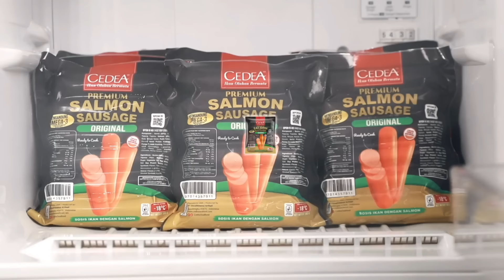BARU! CEDEA Premium Salmon Sausage, Lebih Enak, Lebih Sehat!!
CEDEA Premium Salmon Sausage mengandung Omega-3 , sehingga baik untuk menjaga imun tubuh, dan tentunya protein ikan yang ada di setiap produk CEDEA, baik untuk Kesehatan.

Yuk Cobain CEDEA Premium Salmon Sausage, Produk ini bisa kamu dapatkan di Supermarket, Toko Frozen Food Terdekat, dan Juga Marketplace.

Mau Belanja Online produk CEDEA Seafood Official Store ? Kamu bisa pilih dari Marketplace kesayangan kamu

Langsung klik link yang ada di bio ya, CEDEAbuddy!